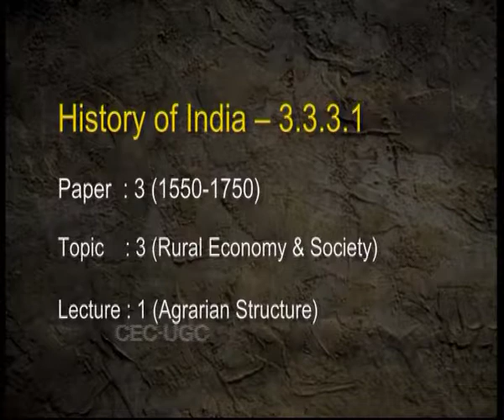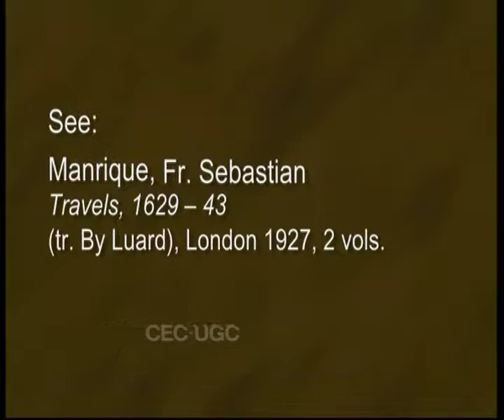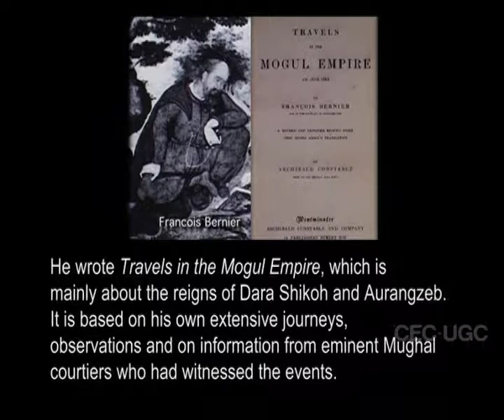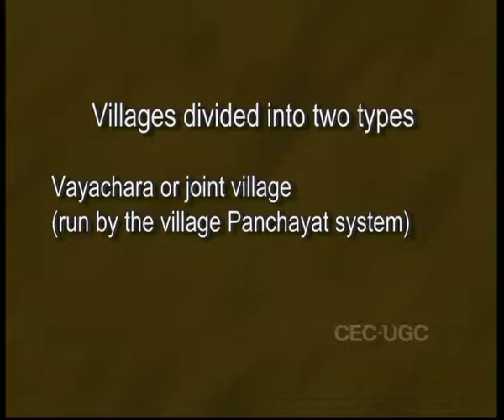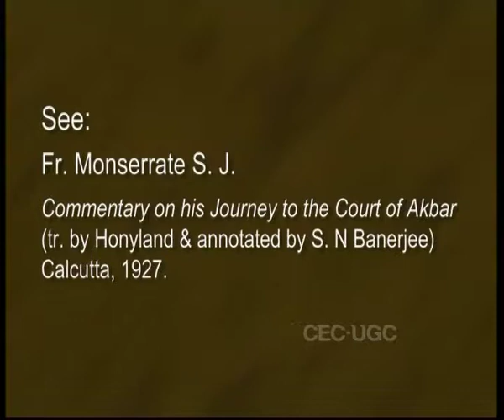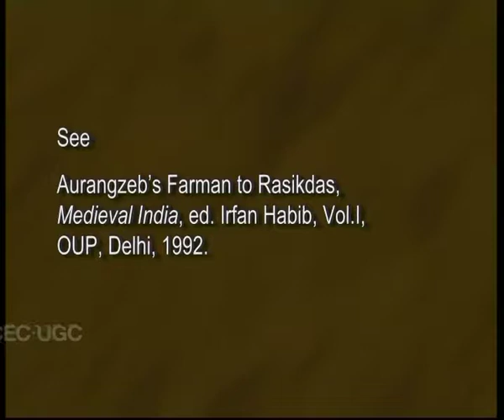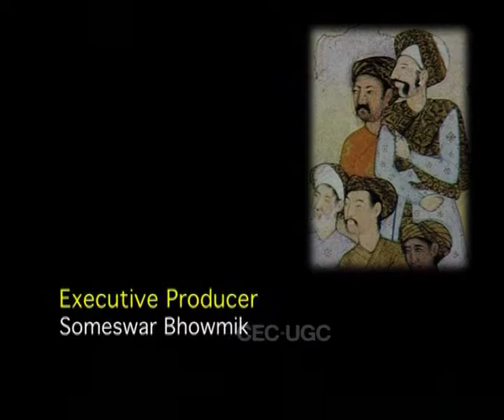Agrarian Structure in Mughal India - I